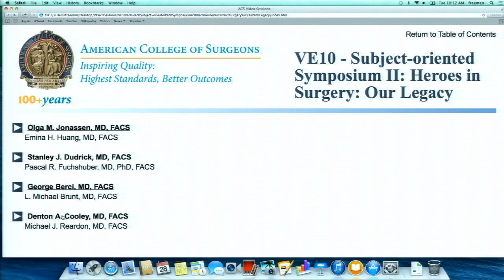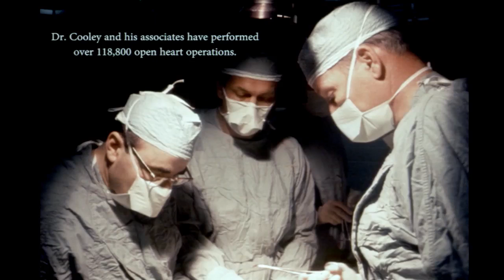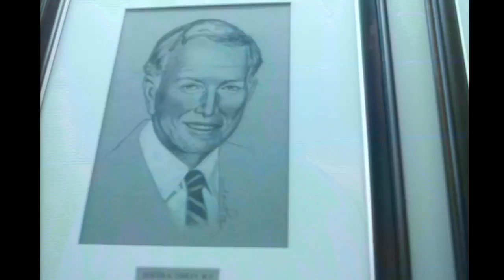Icons in Surgery: Denton Cooley, MD, FACS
World-renowned heart surgeon Denton Cooley, MD, FACS, has made significant contributions to the cardiovascular world. Dr. Cooley performed the first heart transplant and total artificial heart surgery in the U.S. and has been a great surgeon, innovator, and teacher throughout his career.